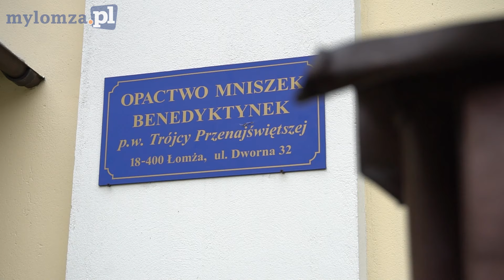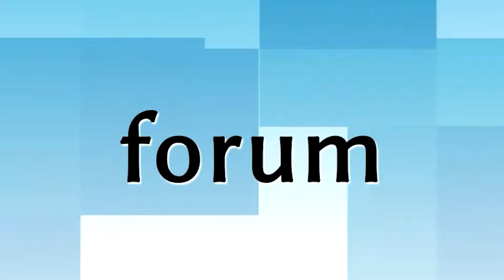Cud w Oknie Życia: Dziewczynka z Łomży otoczona nową miłością